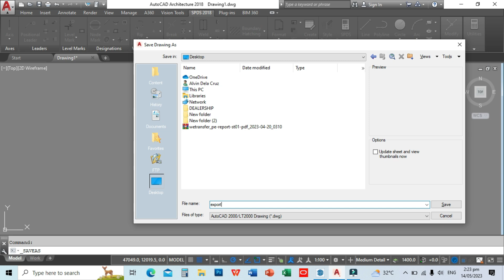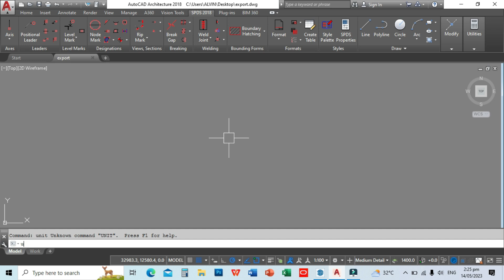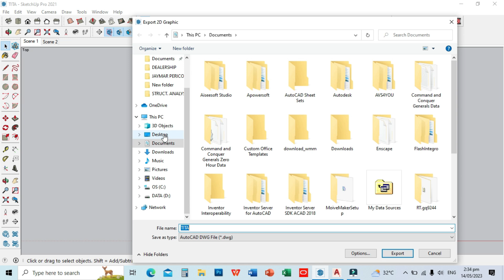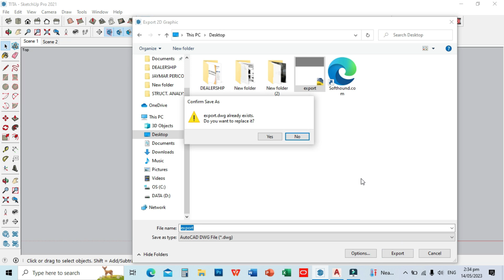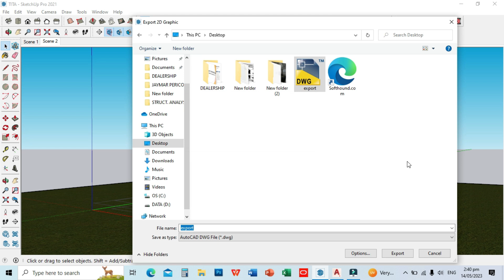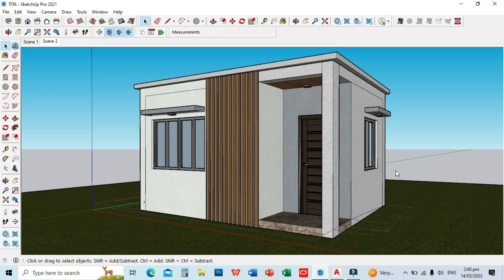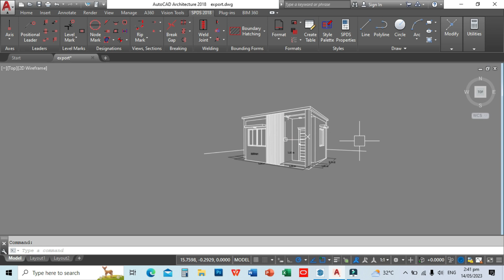EXPORTING SKETCHUP DRAWING IN TO YOUR AUTOCAD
Exporting Sketchup Drawing in to Autocad.
Easy and Less Time in creating Drawings.
This is very useful in creating Floor Plans, Elevations, and Even Isometric Drawing.